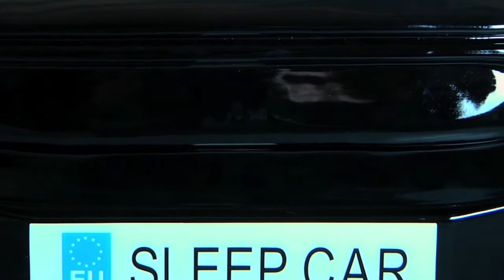Black Race Car Bed